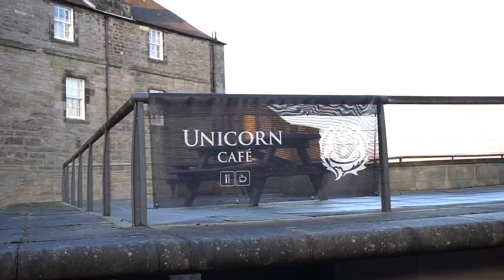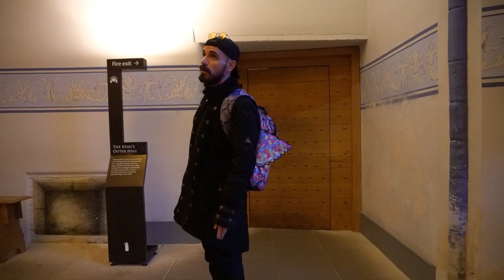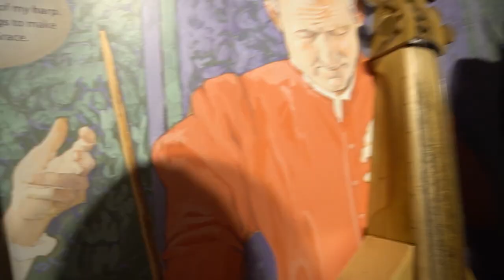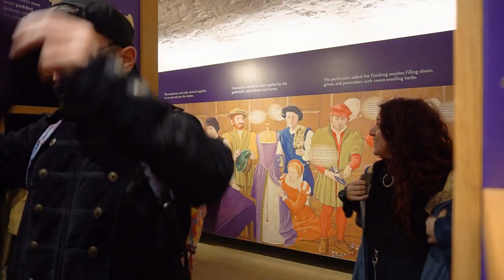Glasgow Scotland Travel & Must See Places Around Glasgow // Stirling Castle + The Kelpies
Hello Everyone! Welcome to another Scotland travel adventure! And this time we are in the amazing city - Glasgow! Come with us FOR 48 HOURS to explore the city and everything you must see around it!
~ The first day we Go to see the main attractions the city has to offer! ~ The second day we will RENT A CAR and drive to STIRLING CASTLE and THE KELPIES in Felkirk !

We had so much fun in Glasgow! The people are so nice and the city is so beautiful! --
~`Glasgow grew from a small rural settlement on the River Clyde to become the largest seaport in Scotland, and tenth largest by tonnage in Britain. Expanding from the medieval bishopric and royal burgh, and the later establishment of the University of Glasgow in the fifteenth century, it became a major center of the Scottish Enlightenment in the eighteenth century. From the eighteenth century onwards, the city also grew as one of Great Britain's main hubs of transatlantic trade with North America and the West Indies.`

And stirling castle! OMG - so unique and interesting! Everything about that castle is so magical you must go and check it out! --
~`Stirling Castle, located in Stirling, is one of the largest and most important castles in Scotland, both historically and architecturally. The castle sits atop Castle Hill, an intrusive crag, which forms part of the Stirling Sill geological formation. It is surrounded on three sides by steep cliffs, giving it a strong defensive position. Its strategic location, guarding what was, until the 1890s, the farthest downstream crossing of the River Forth, has made it an important fortification in the region from the earliest times.`

The Kelpies are so awesome! two giant horses that changing colors and have such a great story! --
~`The Kelpies are 30-metre-high horse-head sculptures depicting kelpies (shape-shifting water spirits), standing next to a new extension to the Forth and Clyde Canal, and near River Carron, in The Helix, a new parkland project built to connect 16 communities in the Falkirk Council Area, Scotland. The sculptures were designed by sculptor Andy Scott and were completed in October 2013. The sculptures form a gateway at the eastern entrance to the Forth and Clyde canal, and the new canal extension built as part of The Helix land transformation project. The Kelpies are a monument to horse-powered heritage across Scotland.`

- George square
- Buchanan Street
- Gallery Of Modern Art
- Merchant city clock tower
- ‘Fellow Glasgow Residents’ Mural
- Bier Halle

Have a great day! XOXOXOXO